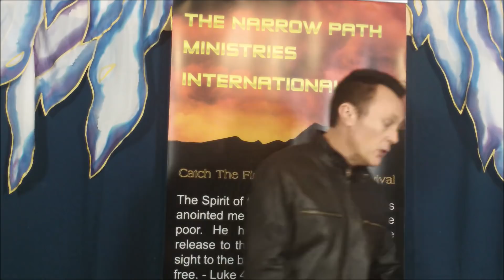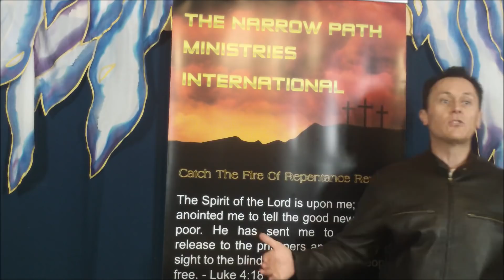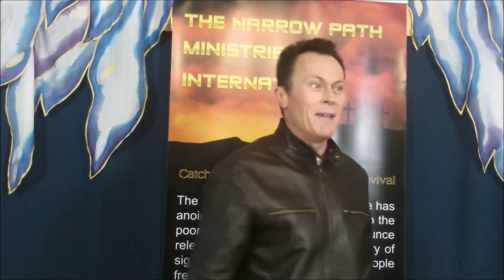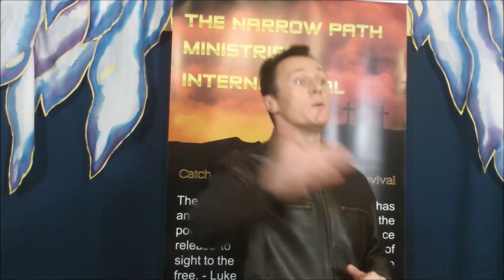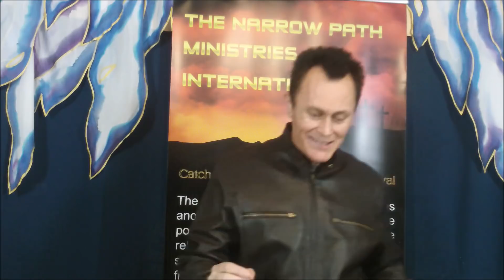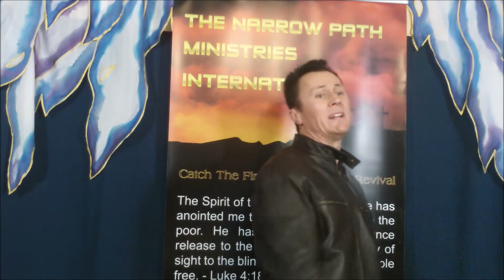WHITE MAGIC IN THE CHURCH - REV ROBERT CLANCY